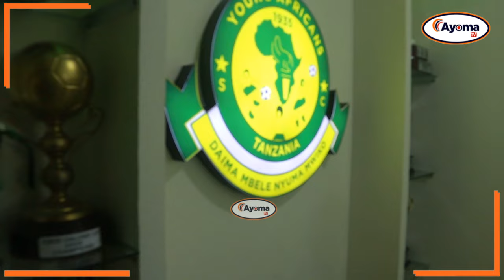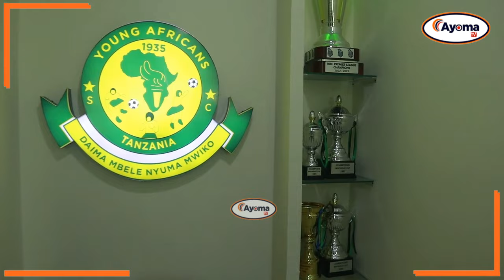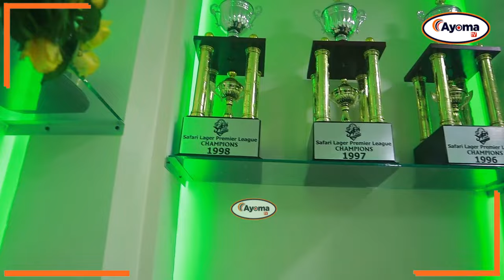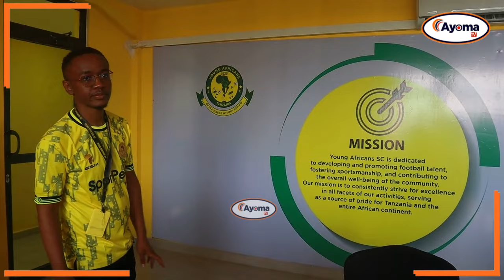ALLY KAMWE AONESHA KOMBE LA ZAMANI KULIKO YOTE YANGA SC | OFISI MPYA IMEPAMBWA NA MATAJI TUPU.